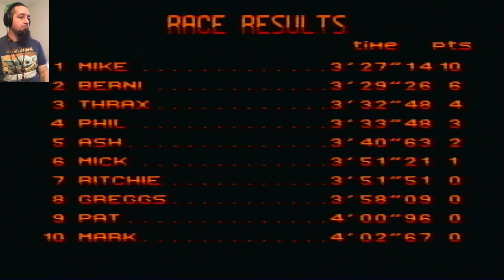LET'S PLAY TOP GEAR 2 EP8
GERMANY, here we go!